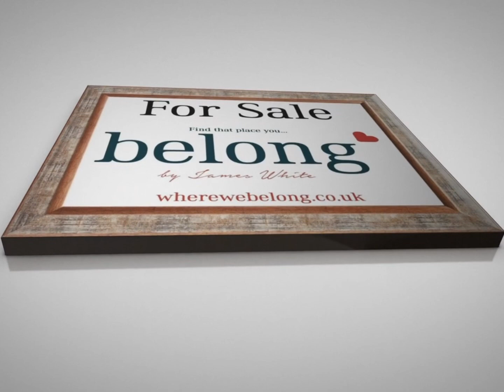Rosemeade Court, Almondbury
Belong Estate Agents Huddersfield and Holmfirth a video tour